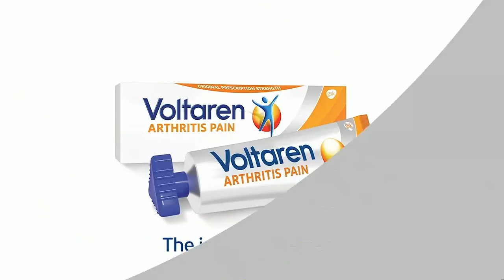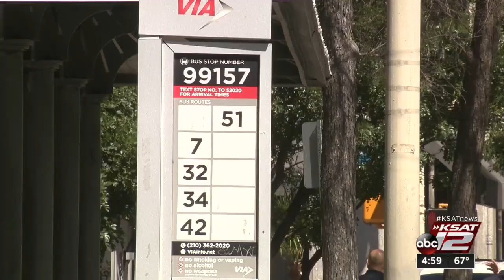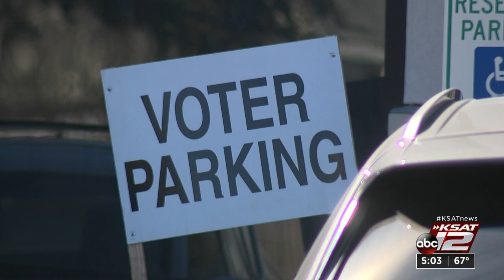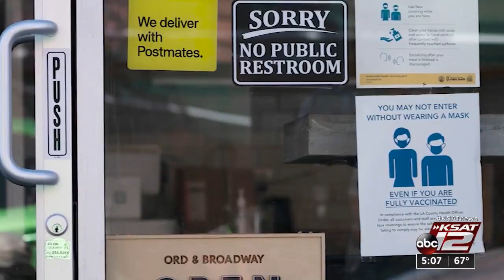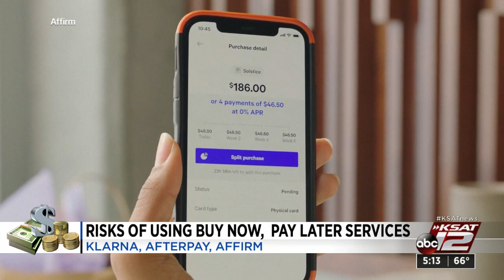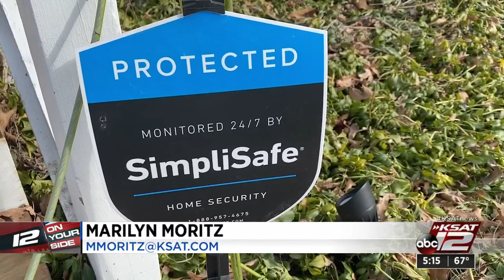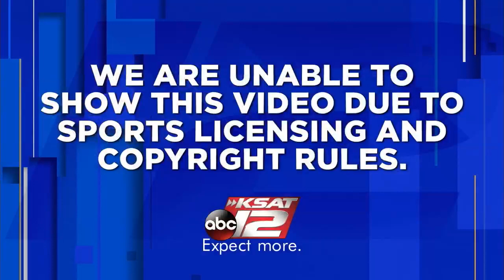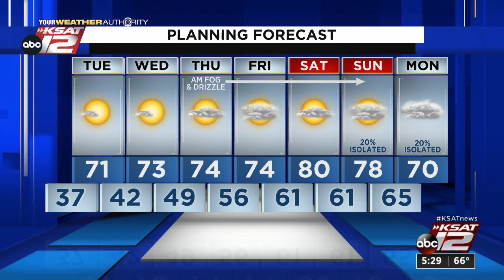KSAT 12 5 O'Clock News : Feb 28, 2022